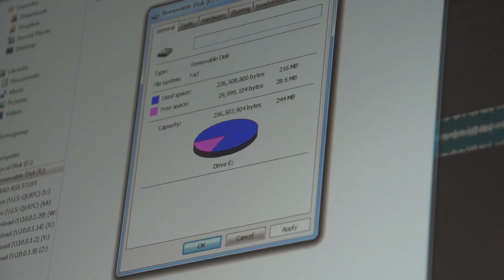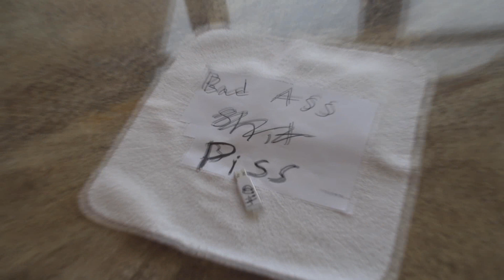USB Stick 4.0 - Original Song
Hey guys, here's our new original song! - USB Stick 4.0.
Hope you guys like it!  Let us know if you think in the comments section!
If you'd like to, you can buy it off of iTunes from this link.

We can probably make more of these kind of songs.  =)  It depends on what you guys have to say.
As you can tell, this song is 100% serious.

Danny: Guitar / Bass / Vocals
Scotty: Drums / Mixing / Vocals

I am the USB stick
I'm the baddest one yet
4.0 Hardware upgrade
I hold the gigabytes

But why can't I move?
Am I too intense?

(YEEEAAAaahH!!)

I take a shit on other USB flash sticks
Shit makes their eyes explode, I don't know why!
I piss and laugh, all at the same time, YeEAh!!!
Then they die, a slow and painful death!

I'm pure bad ass
(I take a piss on their broken dead bodies, yeah!)

My transfer speed is so fast
(You format me and you won't know what I had before!)

(I have no arms or legs but I am still the best!)

I'm the best USB Flash Stick!